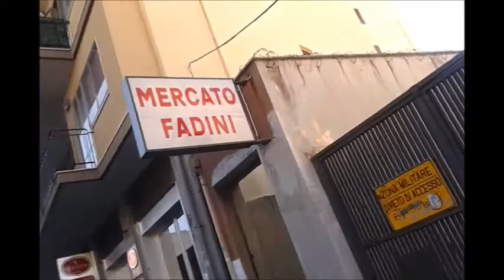Sono un POLLO!!!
Giorno 152
28 Feb 2014
Ciao ragazzi in questo video credo di essere un pollo haa haaa